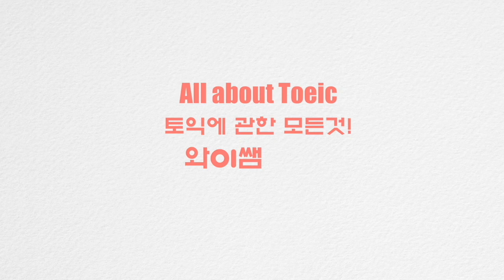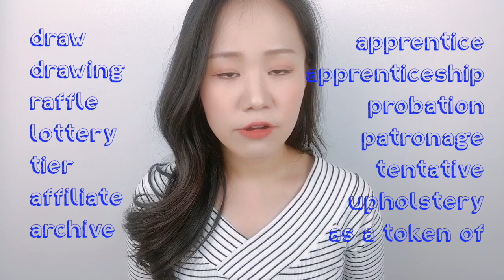토익시험에 항상 나와도 모르는 파트7 어휘 10개 정리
영상의 3초문제는 자체제작하였습니다.

✘ 와이쌤 채널의 모든 영상은 영리목적이나 다른 용도로 사용 불가하며, 복제 또는 제본하여 배포하거나 E-mail, USB 메모리, 외장 하드 등의 전송 장치 및 자료 공유 플랫폼을 사용하여 전달해선 안되며 와이쌤 허가없이 유료화하여 상품화 할 수 없습니다.